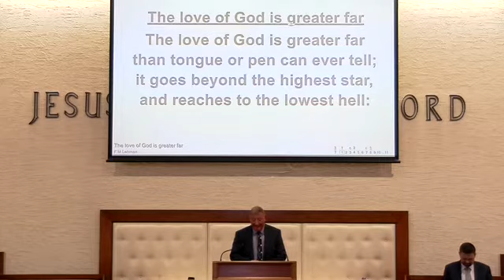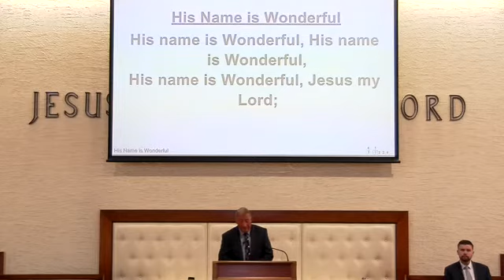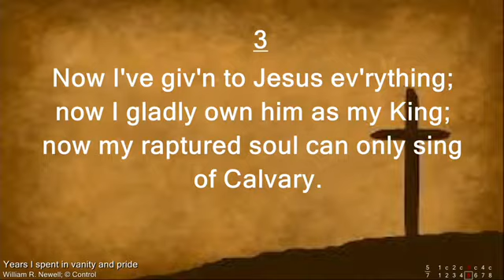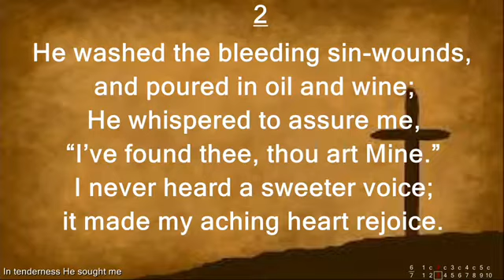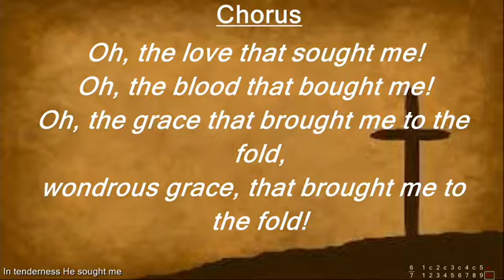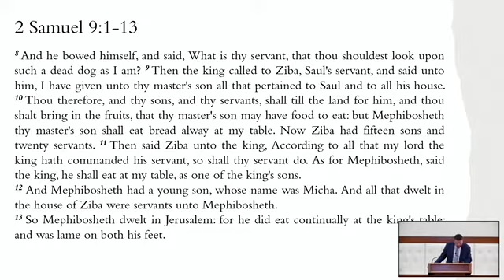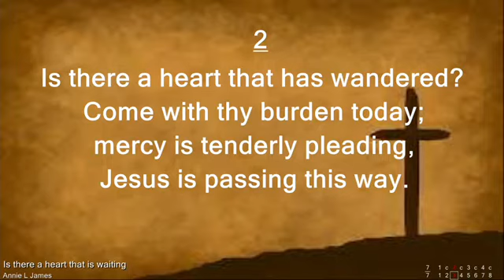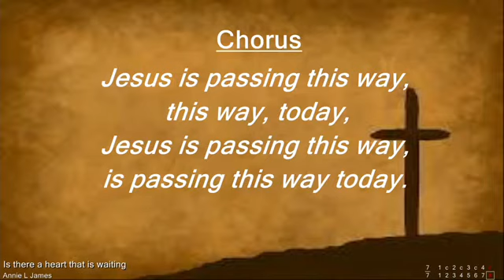Peter Craig | Amazing Grace at the King’s Table | Gospel | Banbridge Baptist | 19/06/22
Sunday 19 Jun 2022 PM Service
Speaker: Assistant Pastor Peter Craig
Bible Passage: 2 Samuel 9:1-13
Message Title: Amazing Grace at the King’s Table